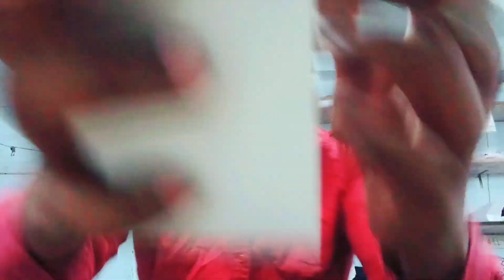Tapping Random Objects Asmr | Tapping And Scratching Asmr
Tapping Random Objects Asmr | Tapping And Scratching Asmr | Fast And Aggressive Asmr

Tapping random object asmr
Tapping and Scratching asmr
fast and Aggressive asmr for sleep
asmr mouth sounds and tapping
slow tapping and Scratching asmr
asmr Tapping sounds for sleep
slow and gentle tapping asmr
hand movements and tapping asmr
asmr spit tapping
first  asmr
hindi asmr
Tapping a massage asmr
labiba asmr
1 minute tapping asmr
my first asmr